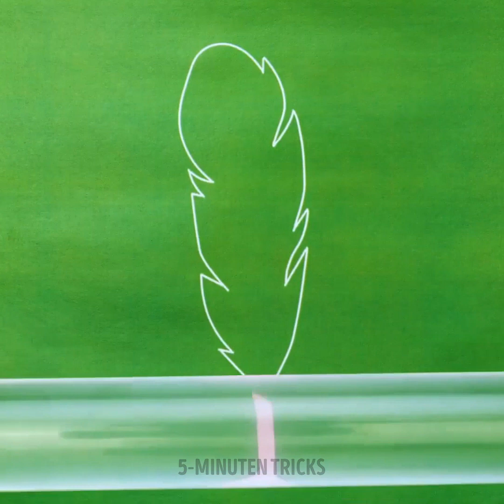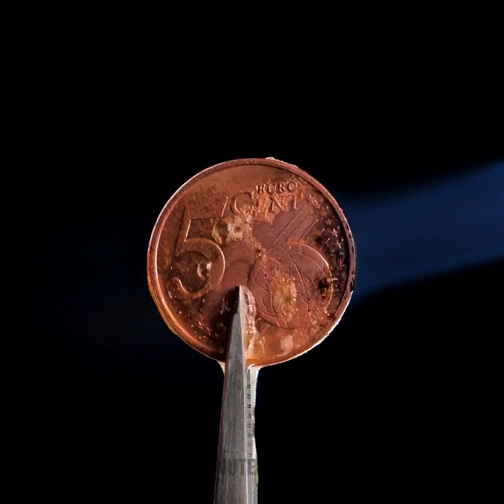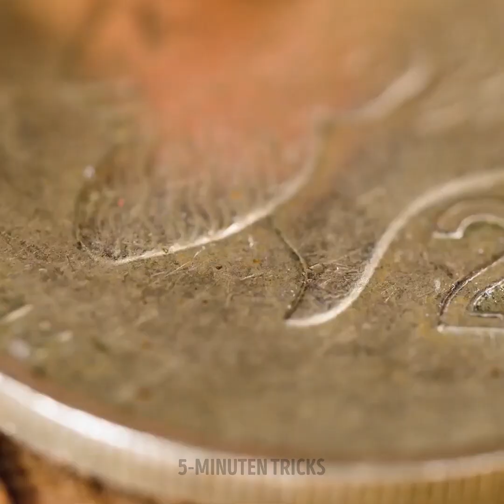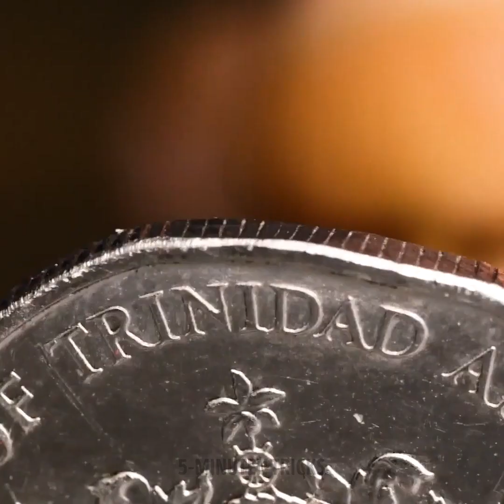SCHÖNER SCHMUCK, DEN DU ZU HAUSE MACHEN KANNST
Hallo, Freunde :) Wenn du gerne bastelst oder Menschen dabei zuschaust, wie sie schöne Schmuckstücke und Wohndekoration herstellen, dann ist dieses Video genau das Richtige für dich!

Du wirst viele DIY-Ideen sehen, die du mit einer Klebepistole, einem 3D-Stift, Epoxidharz, Polymer-Ton und anderen Dingen machen kannst. Als Erstes zeigen wir dir, wie du mit einem 3D-Stift und einem normalen Pop-It super einfache, super süße Ohrringe basteln kannst. Wenn du Glitzerschmuck magst, dann wirst du die DIY-Schmuckideen lieben, die wir für dich vorbereitet haben.

Bleib dran und schau dir an, wie du eine Münze in ein Anakonda-Armband verwandelst! Wir zeigen dir noch mehr DIY-Ideen mit Münzen.

ZEITSTEMPEL:
00:01 - Niedlicher Glitzerschmuck
00:55 - Halskette aus Polymer-Ton
03:30 - DIY-Sonnenbrille
04:20 - Schöne Haarnadel